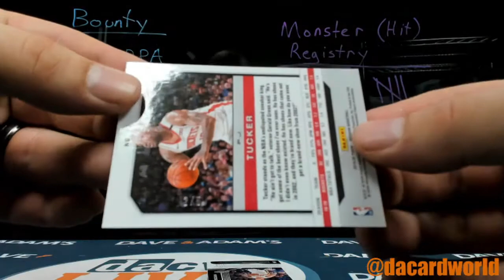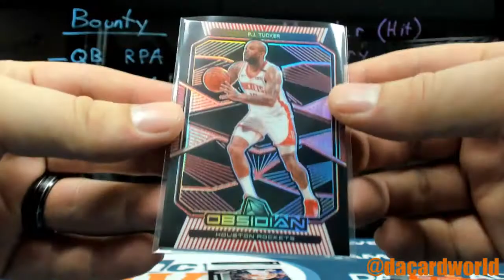Jason's Obsidian basketball break